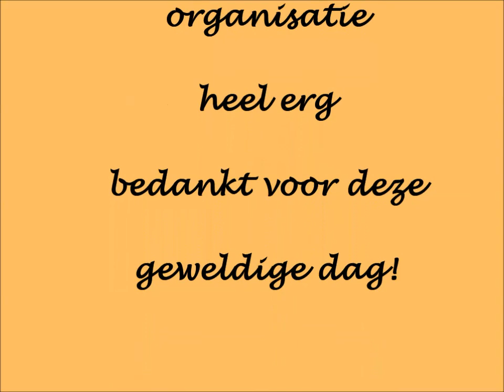Cars n bikes waarland 2013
Amerikaanse dag in Waarland, elk jaar op Hemelvaartsdag